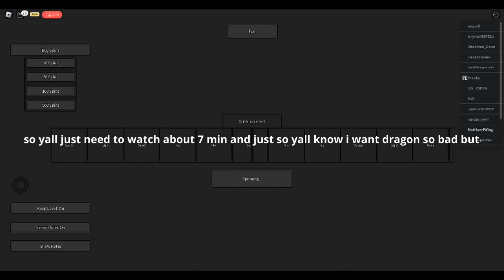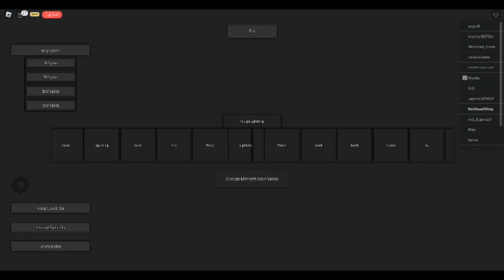bye bye destruction:( (Elemental Grind Game)